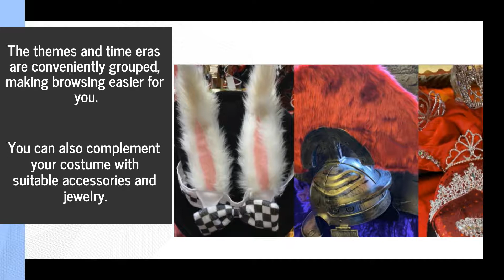Get Halloween Costumes & Makeup For Horror Theater Productions Near Lowell, MA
The store is open from 10 am to 9 pm, and from noon to 5 pm on Sundays.